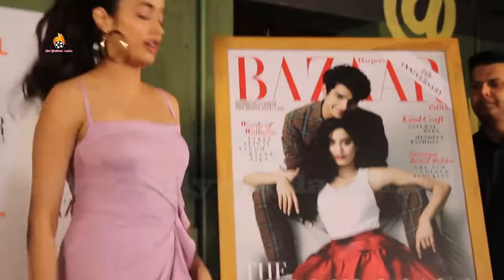Janhvi Kapoor and Ishaan Khatter Unveils Harper's Bazaar Magazine